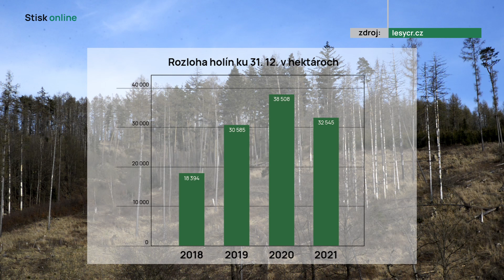Lykožrútová kalamita spôsobila, že niektoré lesy oxid uhličitý viac produkujú ako pohlcujú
Niektoré časti českých lesov prestávajú plniť úlohu pľúc republiky. Holiny spôsobené lykožrútovou kalamitou oxid uhličitý viac vyrábajú ako pohlcujú. Vedci z Mendelovej univerzity sa podieľajú na výskume v kalamitných holinách. Navrhnú hospodárske postupy, ktoré podporia zadržanie uhlíku v pôde. Výskum financuje Ministerstvo poľnohospodárstva.